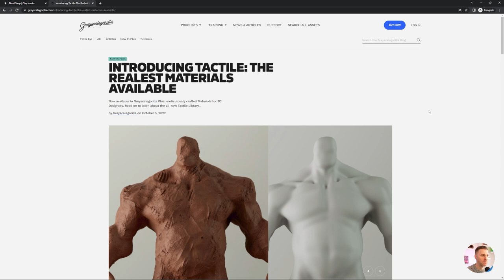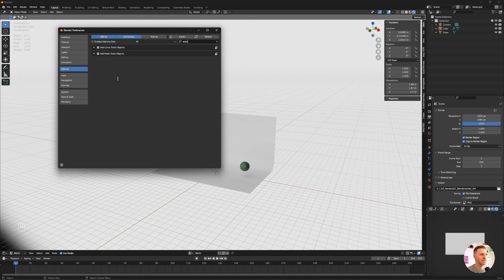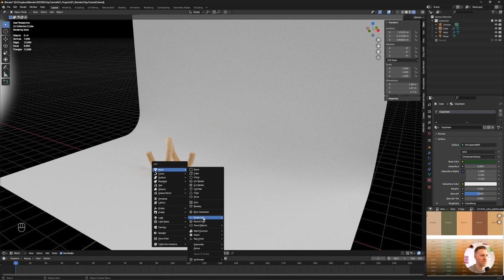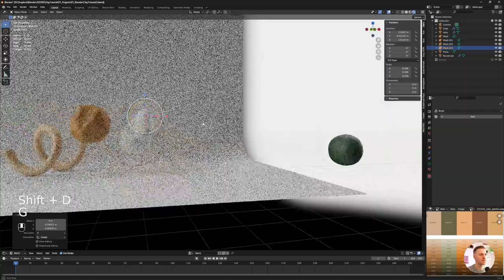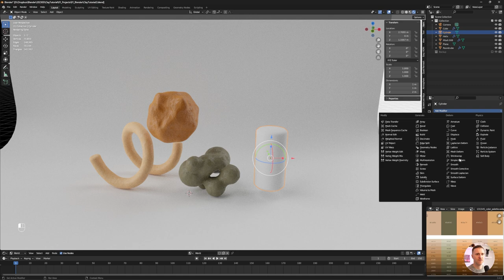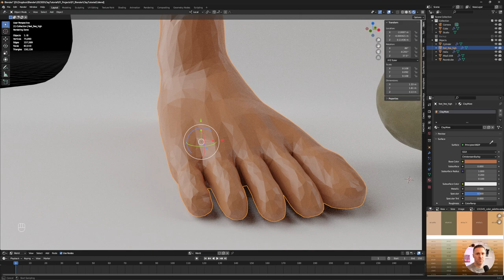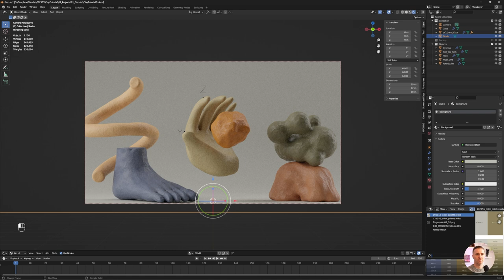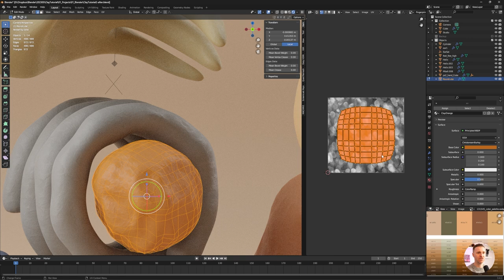Create a 3D art illustration that looks like Clay (Blender Tutorial)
Hey, in today's video we will learn how to create a beautiful art illustration using a clay shader. We will cover how to use the material and modifiers to create the clay look and feel. You will learn how to create other shapes and using free models to complete our composition. Have fun and share with me your creations!

0:00 Intro
0:21 Clay material
1:12 Modeling the Studio backdrop
2:08 Setting up the HDRI
3:00 Adding first primitive using Curves Helix
5:05 HDRI settings
5:19 Second object using Rounded Cube
6:39 Sculpting details
7:18 Tutorial link
7:25 Creating third object with Metaballs
8:42 Creating the fourth object using Cylinder
10:00 Adding a free 3d feet model from Sketchfab
10:40 Tweaking the model to make it look like clay using decimate modifier
12:15 Adding a free 3d hand model from Sketchfab
13:00 Tweaking the model to bend it using simple deform modifier
14:10 Change the color background
14:25 Your turn!
14:40 My process (timelapse)
15:35 Breakdown of what I did
16:05 Tweak the material size using UVs
16:38 Final result and outro